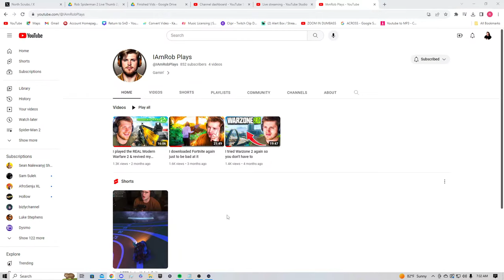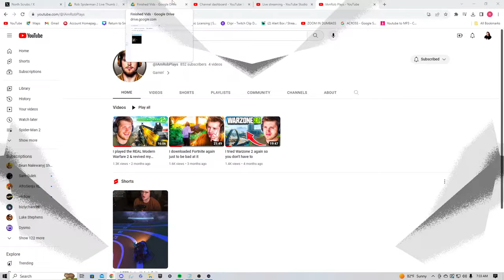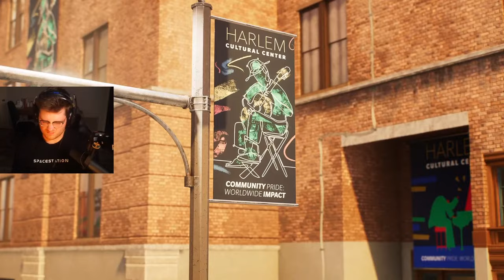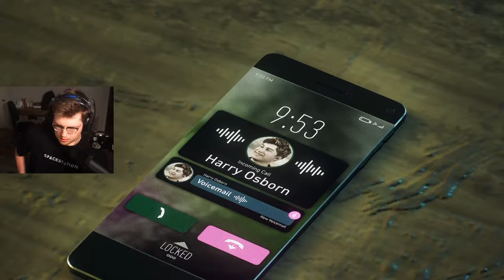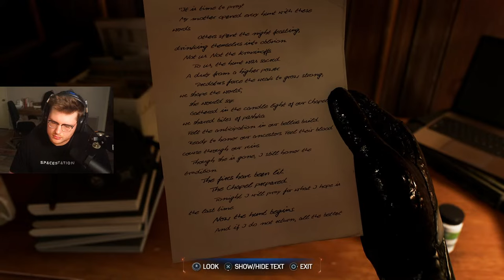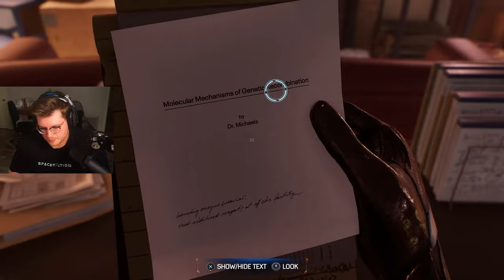Spider-Man 2 Platinum Playthrough! (Part 2)